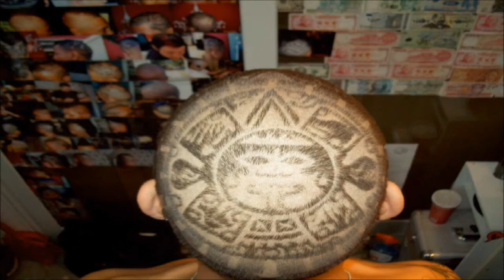Jeremy Knott FORUM 2012 Part 1/6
Jeremy Knott on stage in Brisbane Australia doing HAIR ART for HAIR BIZ at FORUM 2012.